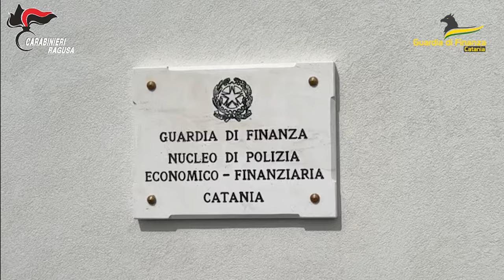Operazione antimafia FENICE arresti